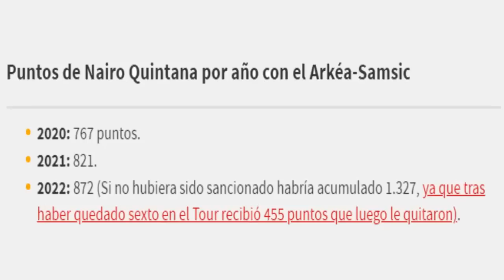🟢 Arkea Samsic Sin Nairo Quintana Con Pobres Resultados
Desde que Nairo Quintana Fue sacado del Arkea Samsic este equipo frances ha tenido resultados muy pobres en las carreras de la temporada que inicia